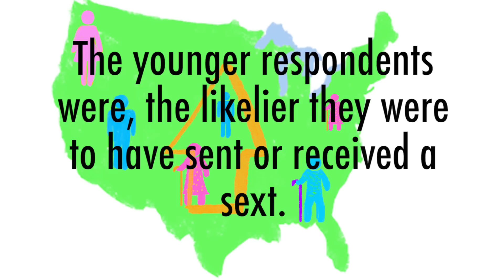Why Do Guys ALWAYS Ask for Sexy Pics?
Why ask a girl on a date when you can ask for a sexy pic instead? Cristen investigates gender differences and expectations in how we sext.